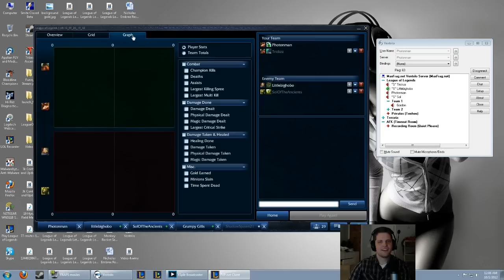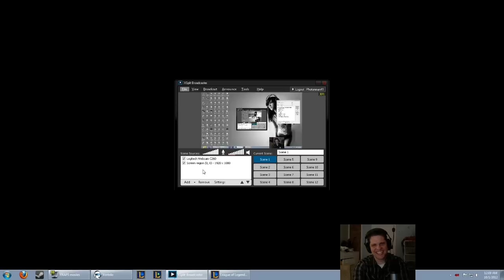League of Legends Messing Around Ep 12, 13